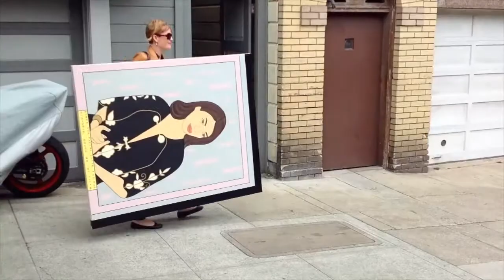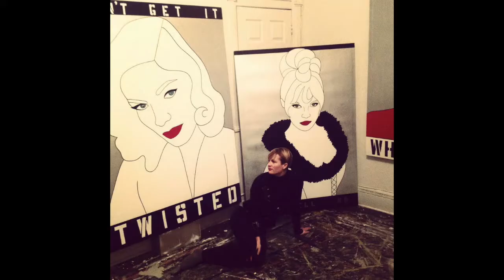Theresa O'Neill, My Life In Vogue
A short film showing the connection between my style and my art.